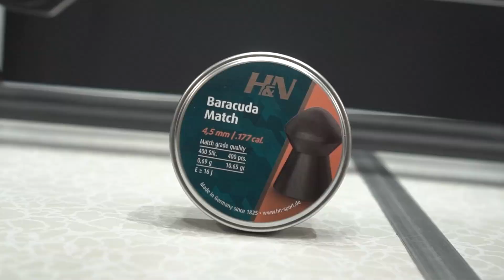AWAS MENYESAL KALAU KEHABISAN !! SENAPAN ANGIN INI ADA PROMONYA || PROMO PCP BLACK PANTHER MONEL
INFO LEBIH LANJUT SILAHKAN HUBUNGI
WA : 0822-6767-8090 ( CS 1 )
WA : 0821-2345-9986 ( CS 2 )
WA : 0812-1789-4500 ( CS 3 - PASKA BELI )

1. SHOPEE ROV SPORT

2. TOKOPEDIA ROV SPORT RIFLE

3. TOKOPEDIA ROV SPORT ASESORIS

IG saya :
1.  @rovsport :
2.  @rovsportkatalog :
3.  @rovsportcloth